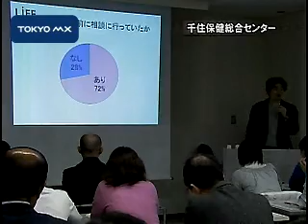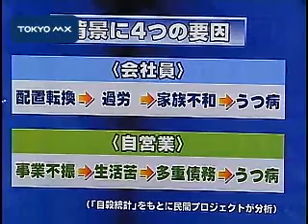足立区 窓口で自殺防止を図る